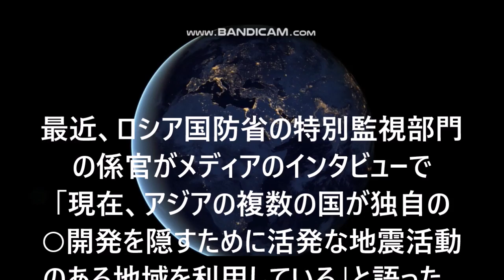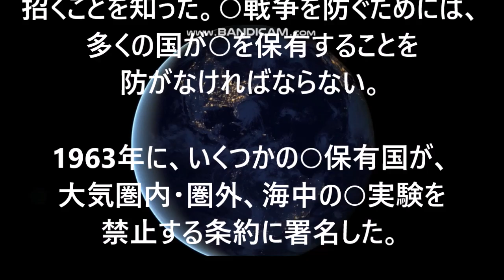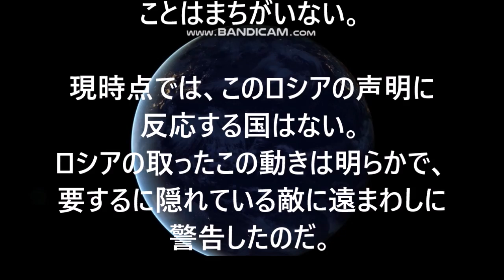地震を利用して密かに地下○○○を実行【ロシアによる指摘】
【超オススメちゃんねる】